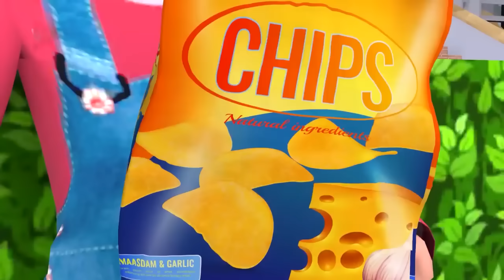Nick and Tani Troll in Scary Teacher House Couple Prank Scary Teacher 3D